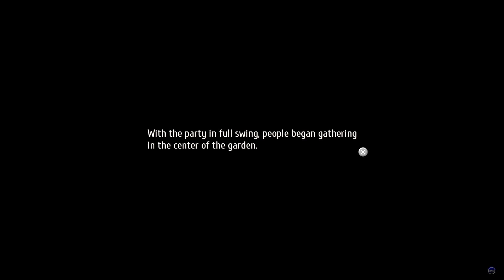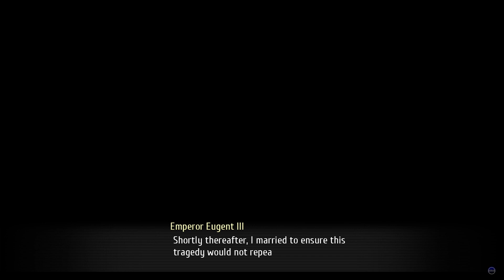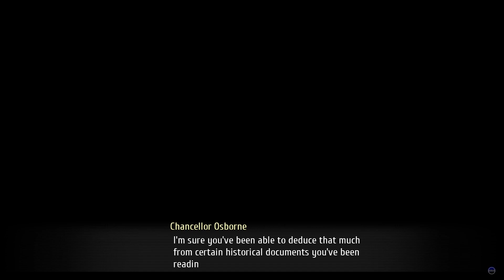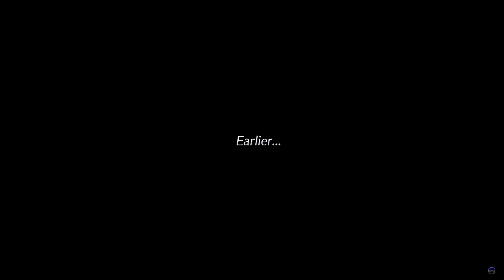The Great Mystery Of Erebonia - TLoH: Trails Of Cold Steel III Pt. 92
WE GOT ANSWERS!!! But we're left with more questions!